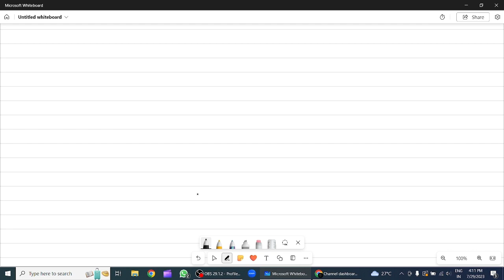Exercise 1.6 Laws of Exponents | Class 9 | NCERT | Chapter 1